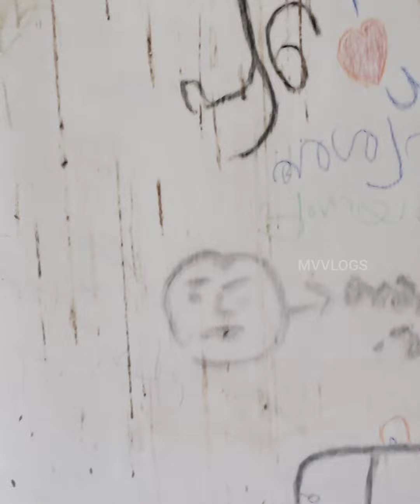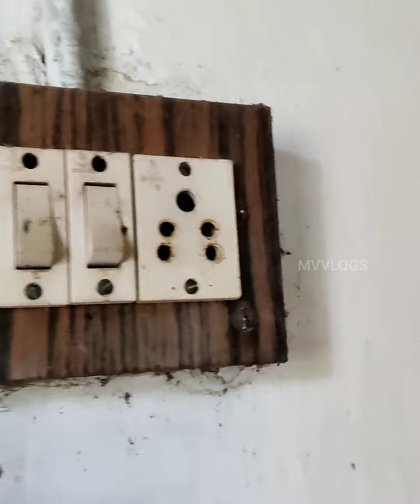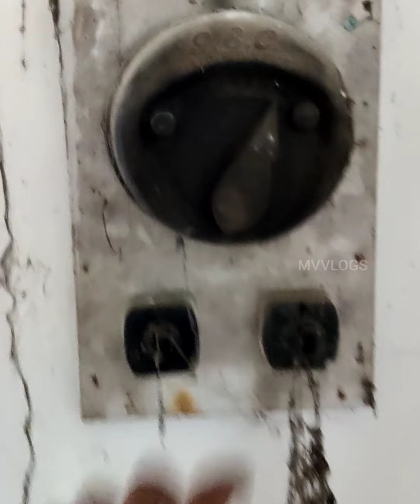ടിപ്പു സുൽത്താൻ ഒളിച്ചിരുന്ന കോട്ട ആരും വെളിപ്പെടുത്താത്ത കാഴ്ചകൾ MVVLOGS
Faroke Tipu Sultan fort
MVVLOG
malayalam